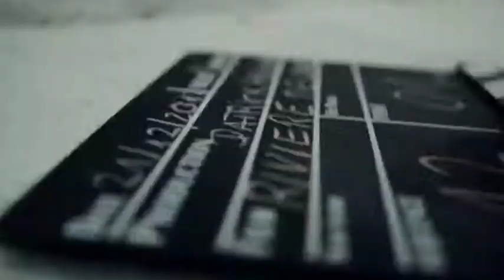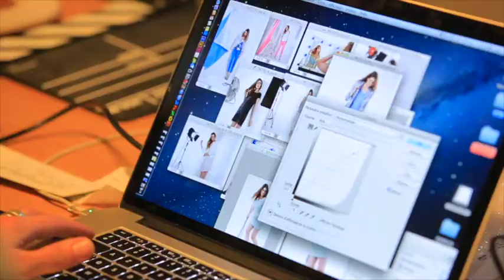FOTOPROD - Studio Photo Professionnel à Marseille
FOTOPROD Marseille un studio photo professionnel. Location de matériel de prise de vues photo et vidéo. Eclairages Professionnels.